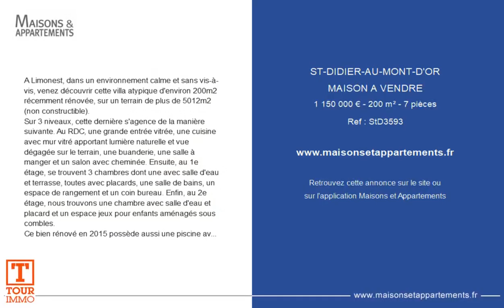SAINT-DIDIER-AU-MONT-D'OR - MAISON A VENDRE - 1 150 000 € - 200 m² - 7 pièce(s)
Référence : StD3593

A Limonest, dans un environnement calme et sans vis-à-vis, venez découvrir cette villa atypique d'environ 200m2 récemment rénovée, sur un terrain de plus de 5012m2 (non constructible).
Sur 3 niveaux, cette dernière s'agence de la manière suivante. Au RDC, une grande entrée vitrée, une cuisine avec mur vitré apportant lumière naturelle et vue dégagée sur le terrain, une buanderie, une salle à manger et un salon avec cheminée. Ensuite, au 1e étage, se trouvent 3 chambres dont une avec salle d'eau et terrasse, toutes avec placards, une salle de bains, un espace de rangement et un coin bureau. Enfin, au 2e étage, nous trouvons une chambre avec salle d'eau et placard et un espace jeux pour enfants aménagés sous combles.
Ce bien rénové en 2015 possède aussi une piscine avec vue dégagée sur près de 4500m2 de forêt, permettant d'apprécier l'environnement paisible et ensoleillé .
Pour plus d'informations, contacter Solenne MOISSON au

Cette annonce vous est proposée par l'agence TOUR IMMO

|2771559|